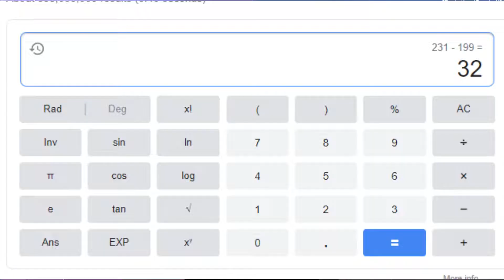My PC Specs (Hypixel Bedwars Commentary)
Thanks for watching another upload i would appreciate if you could subscribe its FREE also like the video so i know if you enjoy the content and comment if you have any questions  ❤

//IGN//👇

AleSkiLeZ

//Settings//👇
1200 DPI   28% Sensitivity

Keyboard = Standard nothing special

//PC Specs//👇
Nvidia GT1030 2gb
 Intel Core 4th Gen i3-4130, 3.4Ghz x 2 cores + 4 Threads
8GB RAM

//Music In The Video//👇